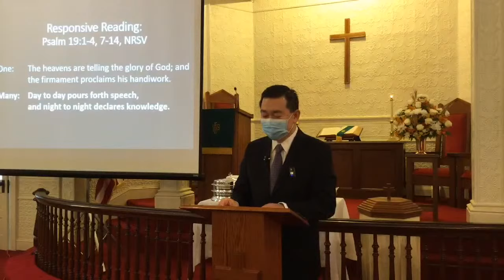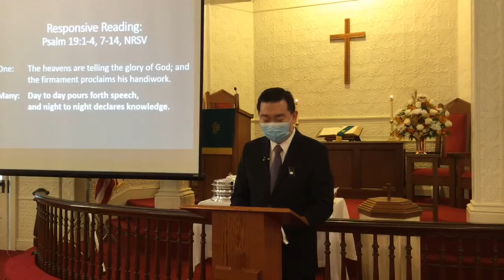Central UMC Mathews Worship Live (10-4-2020)